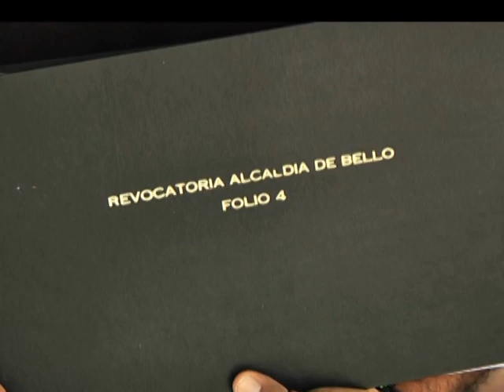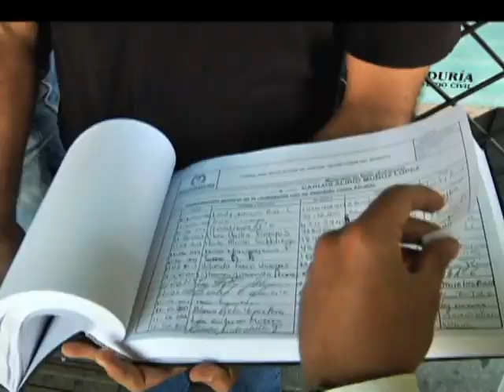La Registraduría aprobó las firmas que buscan la revocatoria del mandato del alcalde de Bello